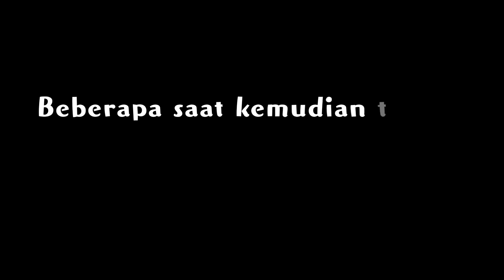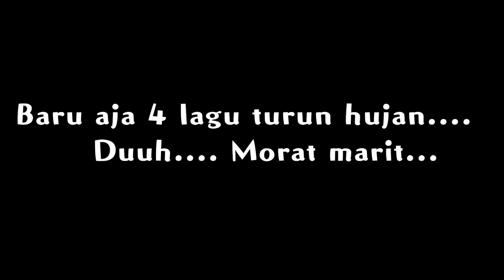Puri ratna. Via anjasmara. Awalnya siiih... Biasa. tapi akirnya kocar kacir akibat cuaca buruk